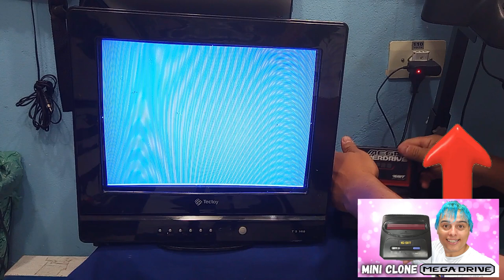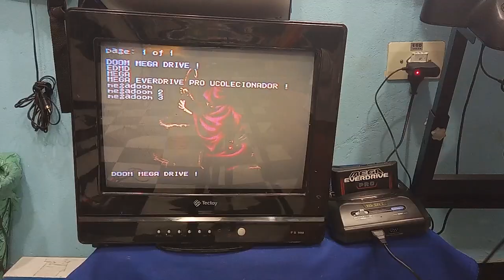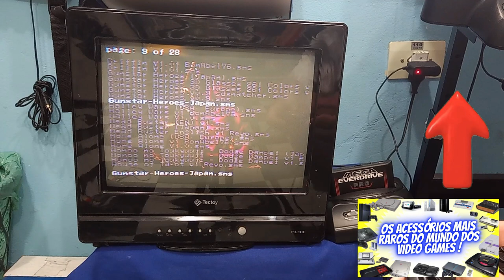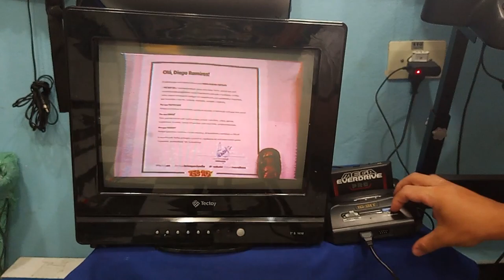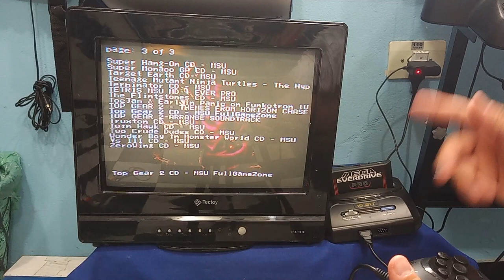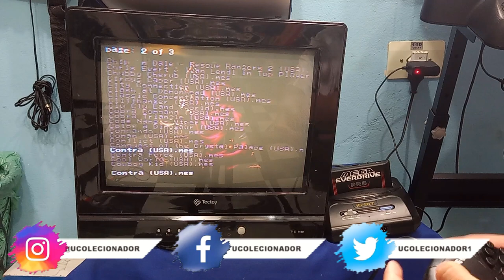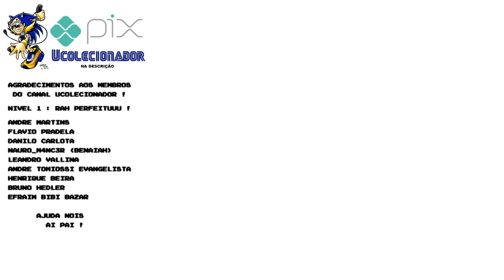FUNCIONOU ? CARTUCHOS ESPECIAIS VS Mega Drive MINI CLONE !!!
DESCRIÇÃO DO VIDEO : MD MINI CLONE VS CARTUCHOS ESPECIAIS !!!
Nesse video eu testo o mega drive mini clone vs os cartuchos do paprium , virtual racing e todas as funções do mega everdrive pro !

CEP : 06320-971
DIEGO RAMIRES !

🟣 PSN e LIVE: UColecionador
⭕ Skype: UColecionador2
🟣 YouTube Canal: UColecionador !